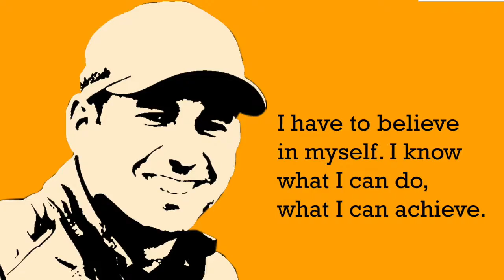Sergio Garcia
Story of Sergio Garcia and his powerful comments on golfingindian.com